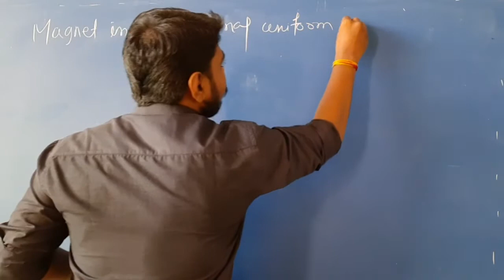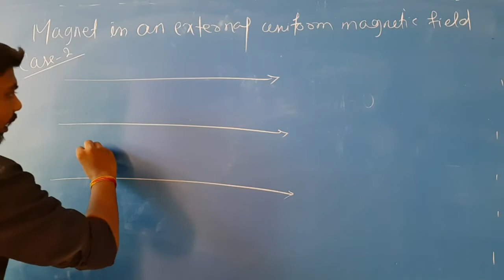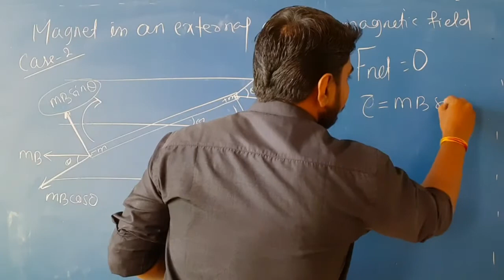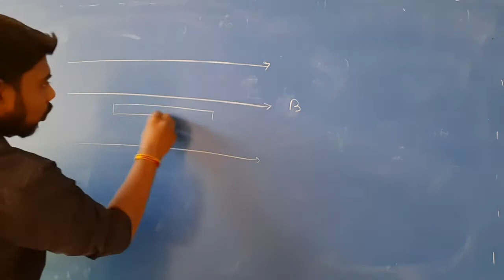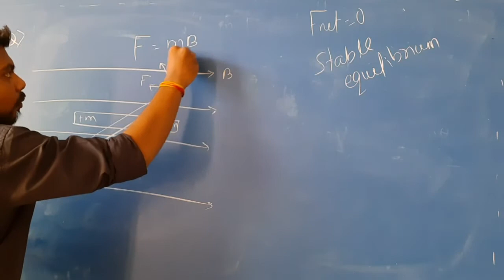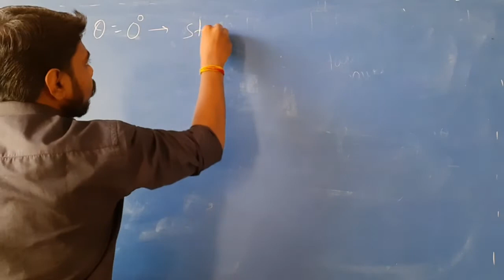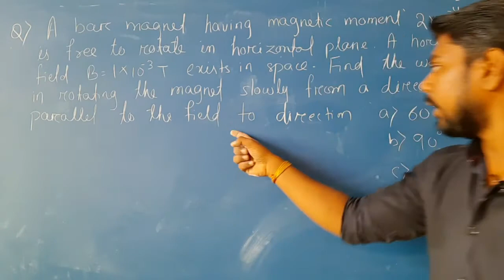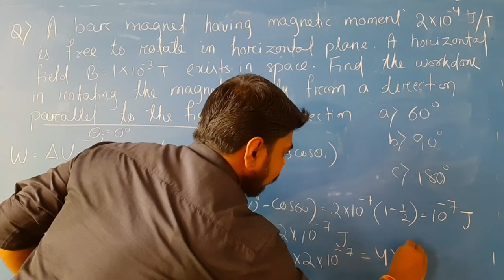Magnetism I Lecture-2 | Magnet in an external magnetic field | Force | Torque | Potential energy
12th class physics
This videos are very usefull for JEE ADVANCED, JEE MAINS, NEET and Board exam

LECTURE-1: Introduction, bar magnet, magnetic field, magnetic dipole, magnetic moment, comparison between electric dipole and magnetic dipole

LECTURE-3:  Oersted experiment, Biot-savart's law, application of Biot-savatr's law,  Magnetic field due to finite current carrying wire, direction of magnetic field, cross product